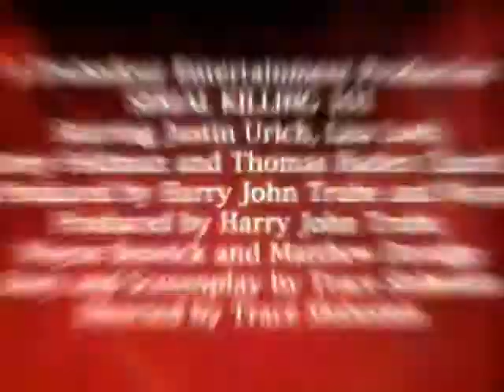Serial Killing 101 - Class In Session, Let The Killing Begin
Directionless high school student Casey (Justin Noland) decides that he would like to be a serial killer--but first he has to do some research. He finds an ally in Sasha (Lisa Loeb), a suicidal goth girl
Released 1999

.Trace Slobotkin Director
.Justin Ulrich Actor
Thomas Haden Church Actor
Lisa Loeb Actor
Corey Feldman Actor
Rick Overton Actor